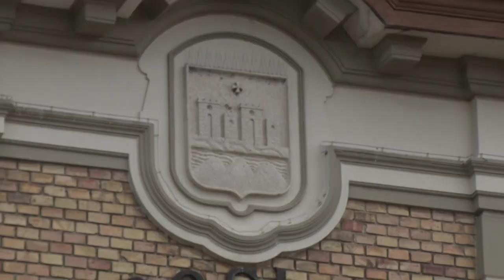Zárszámadás, óvodák, új szolgáltatások - képviselő-testületin ülés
Appelshoffer Ágner a város polgármestere adott tájékoztatást a legutóbb megtartott képviselő-testületi ülés fontosabb témáiról.